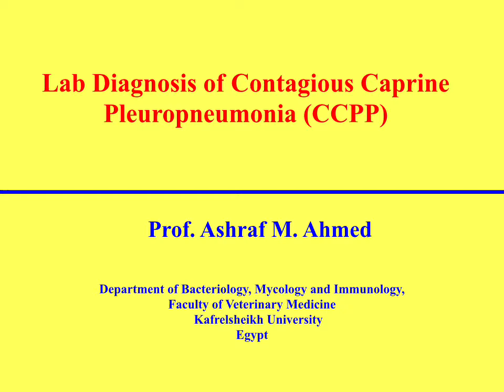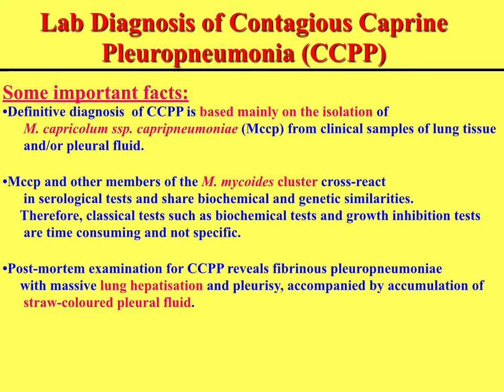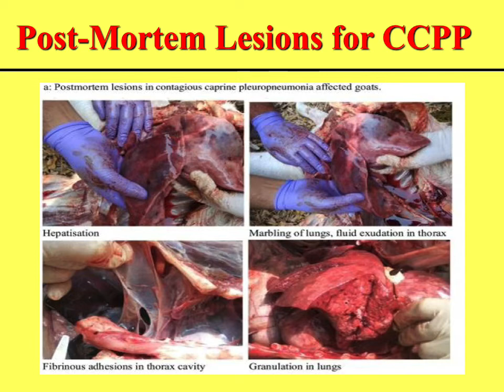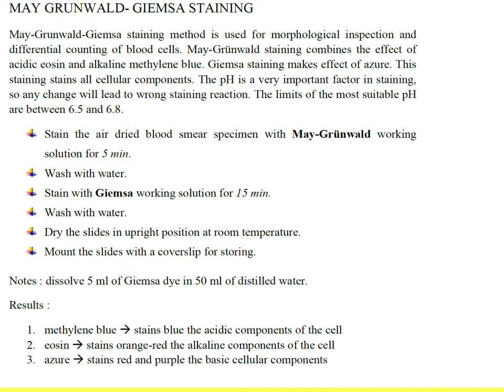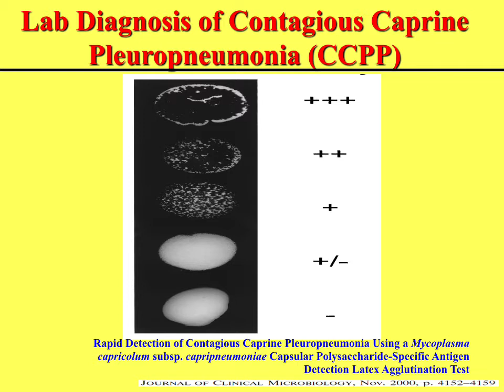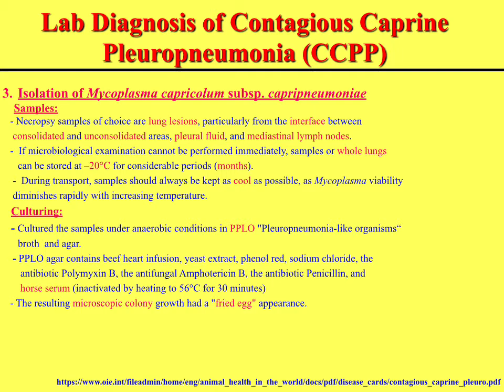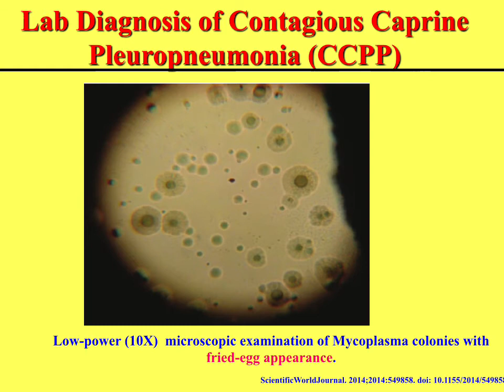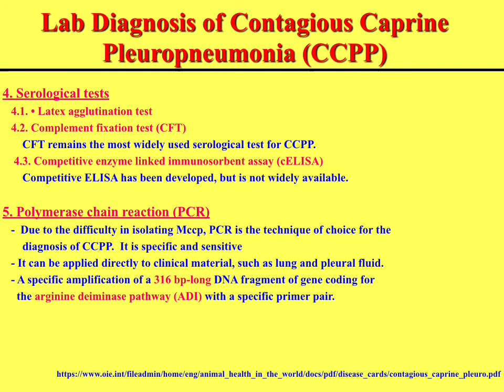التشخيص المعملى لمرض‎ إلتهاب الرئة و ذات الجنب السارى فى الماعز (أبو رمح) Lab Diagnosis of CCPP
التشخيص المعملي لمرض إلتهاب الرئة و ذات الجنب السارى فى الماعز (أبو رمح)
Lab diagnosis of contagious caprine pleuropneumonia (CCPP)

Prof. Ashraf M. Ahmed, Ph.D.
Department of Bacteriology, Mycology and Immunology
Faculty of Veterinary Medicine
Kafrelsheikh University
Kafr EL-Sheikh 33516, Egypt